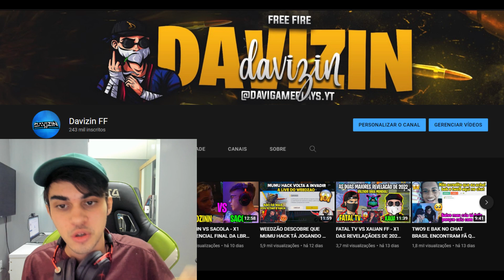TWO9 TESTA O NOVO MODO 5X5 E FAZ ALGO INÁCREDITAVEL - TWO9 TESTANDO O NOVO MODO 5X5!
CREDITOS-